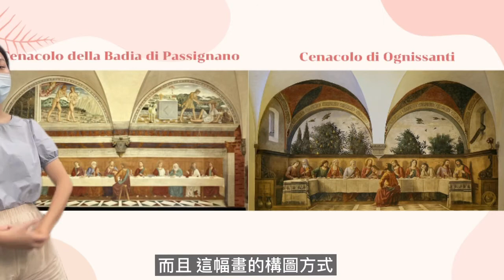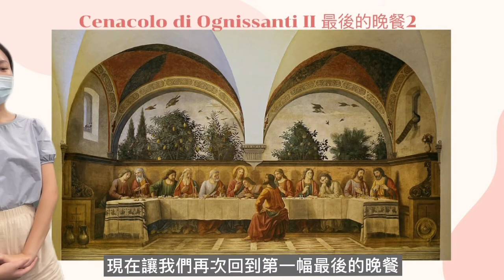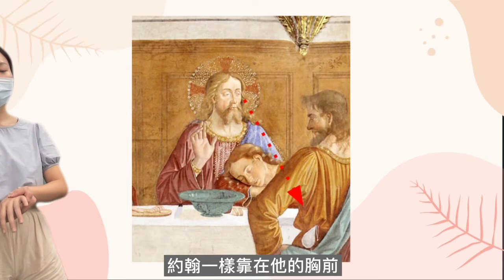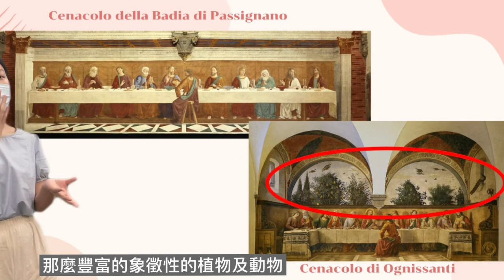Ghirlandaio 最後的晚餐介紹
義大利文藝復新藝術史期中影片2021